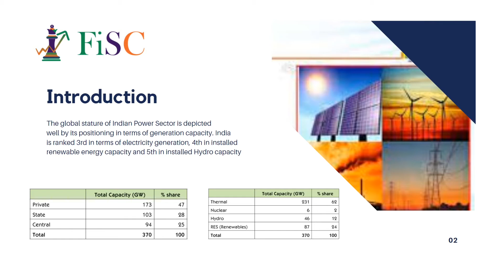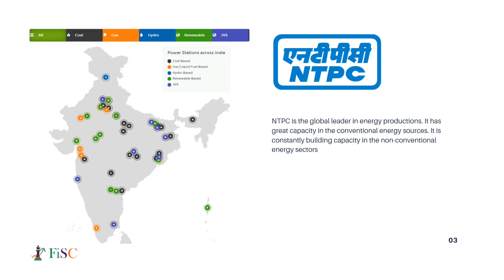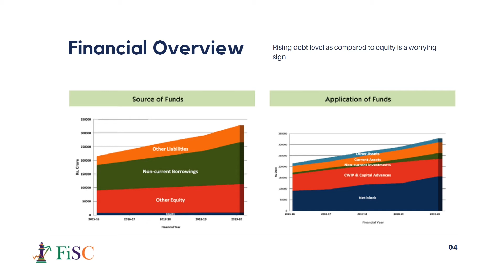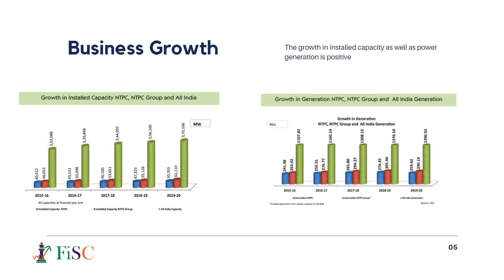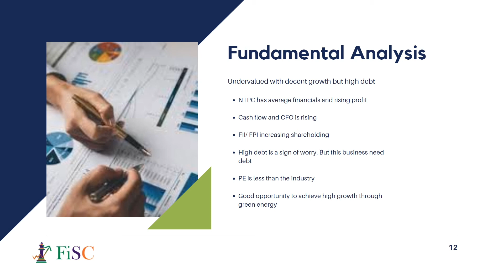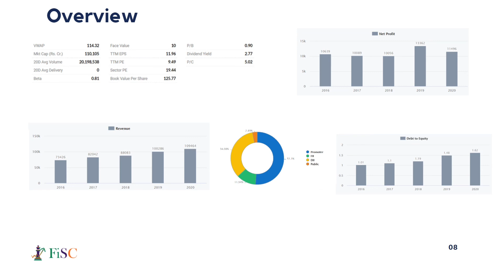New Stock Recommendation || 20 June 2021